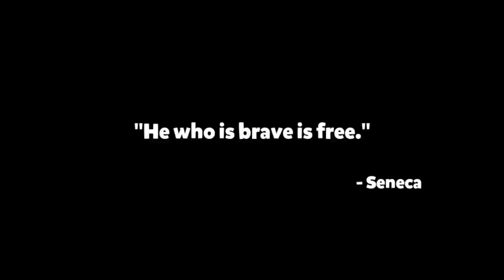Annoying Orange Plays - Cookie Run (Ovenbreak) #1: Christmas Eye Poking